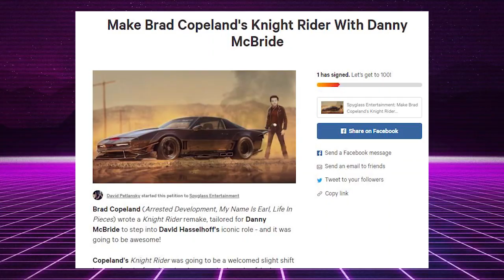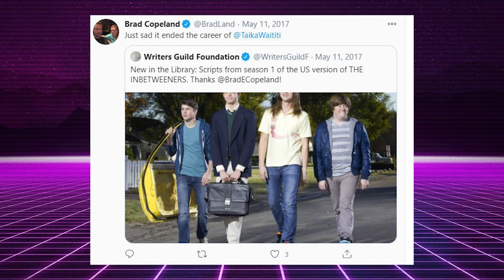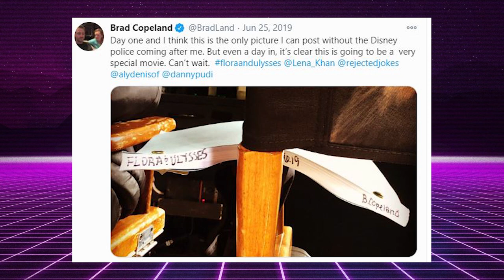Interview With Coffee Town's Brad Copeland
We get into so much with writer/director Brad Copeland and he was wonderfully transparent! You will enjoy this discussion!

Highlights EVERY TUESDAY.